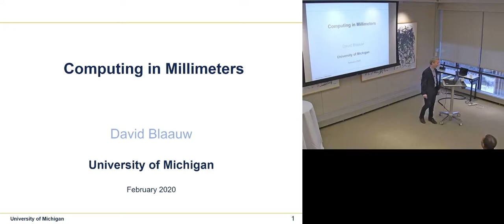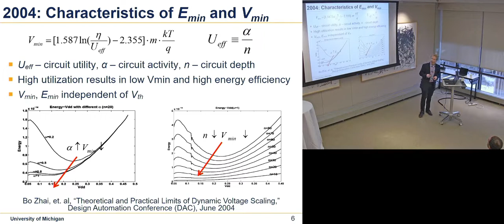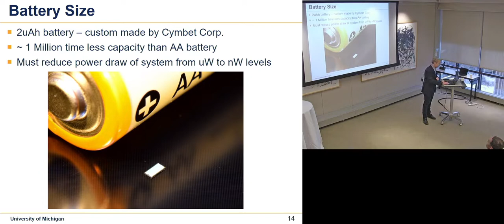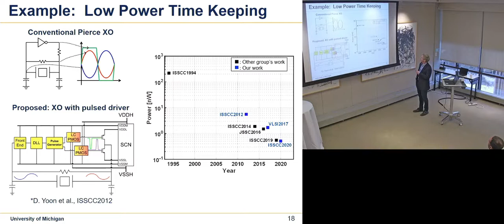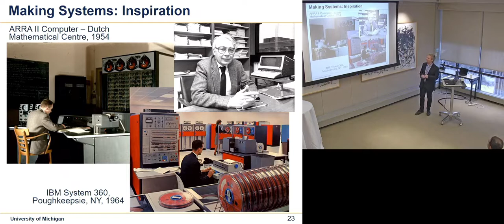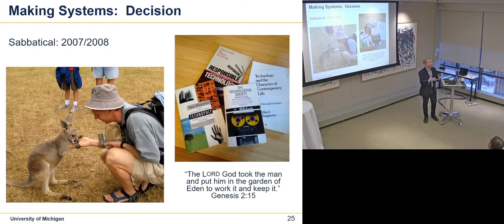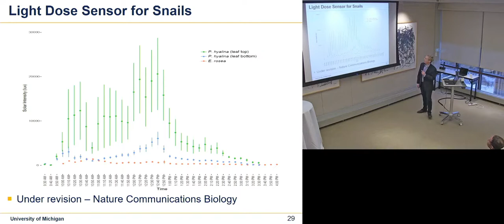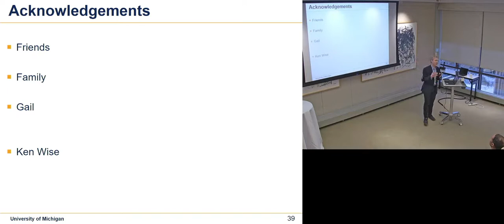David Blaauw: Computing in Millimeters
Prof. David Blaauw presented this talk on the occasion of being named the Kensall D. Wise Collegiate Professor of Electrical Engineering and Computer Science.